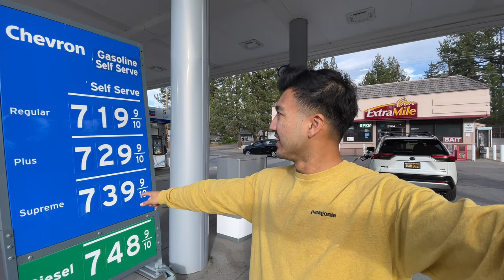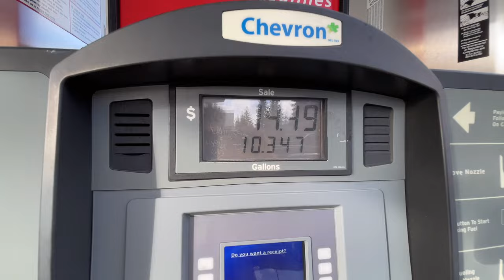นั่งเรือปาร์ตี้ในทะเลสาบที่สวยที่สุดในอเมริกา | Cruising on a party boat at Lake Tahoe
*คำเตือน คลิปนี้อาจมีภาพ เสียง และเนื้อหาที่ไม่เหมาะสม เด็กและเยาวชนอายุต่ำกว่า 18 ควรได้รับคำแนะนำ

นั่งเรือปาร์ตี้ที่ทะเลสาบ ต่อด้วยปาร์ตี้หมูกระทะกันที่บ้านเช่าอย่างอบอุ่นและสนุกสนาน บรรยากาศดีมาก

• Music

Adventures – Markvard, Luke Bergs & LiQWYD